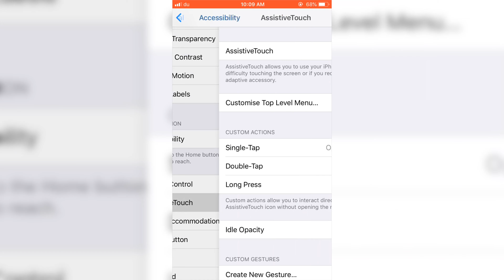How make iPhone home button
Home button iPhone